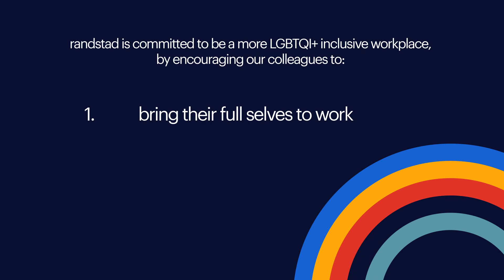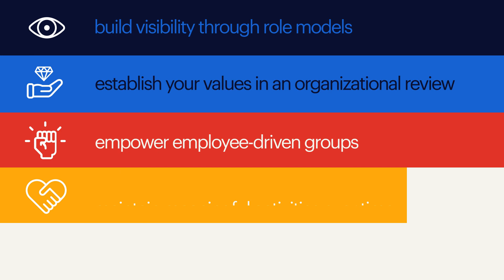What's your top tip for colleagues who want to be better allies at work?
Hear our colleagues share their top tips for colleagues who want to be better allies at work.

Randstad is committed to be a more LGBTQI+ inclusive workplace, by encouraging our colleagues to bring their full selves to work, be good allies and be inclusive leaders. Hear from some of our colleagues who bring their full selves to work every day, what it means to them, and how you can create a more affirming and inclusive workplace in 5 steps.

It's the second in a series of videos that we'll be showcasing throughout June championing our authentic selves, promoting allyship and showing pride.